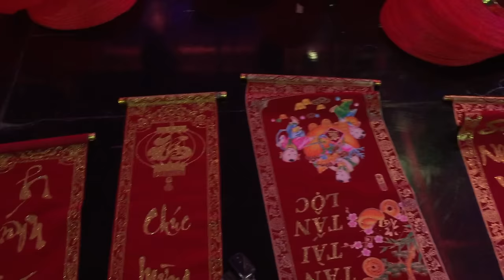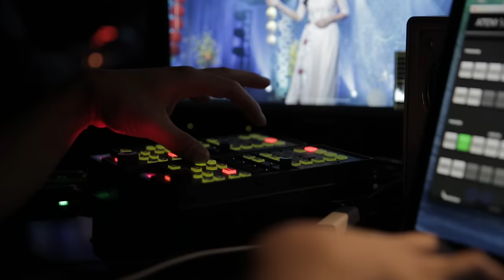Asia DVD. Liên Khúc Mùa Xuân - behind the scene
Mời quý vị cùng theo dõi công trình quay hình cho DVD Liên Khúc Mùa Xuân. Trung tâm Asia sẽ phát hành vào ngày 5 tháng 2.